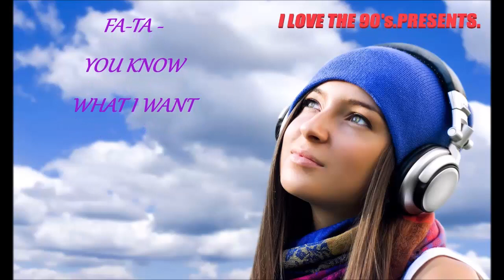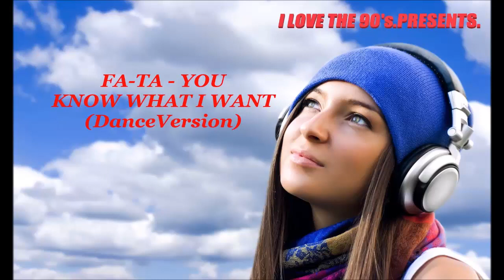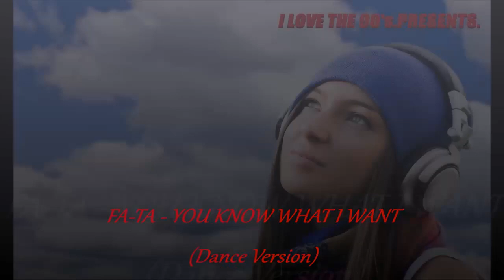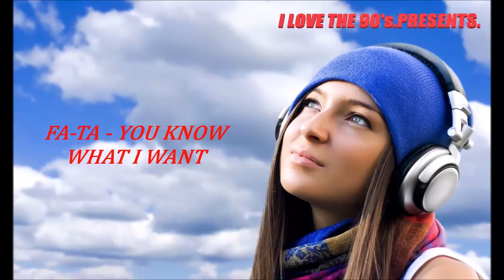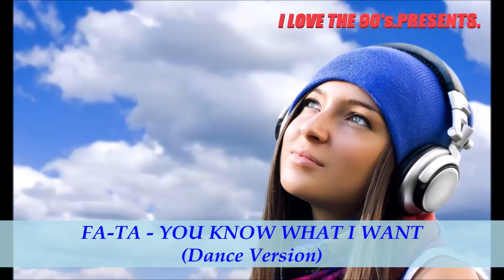FA - TA - YOU KNOW WHAT I WANT(Dance Version 1995)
Format:Vinyl,12",45 RPM
Country:Spain
Released:1995.
Genre:Electronic
Style:Italodance